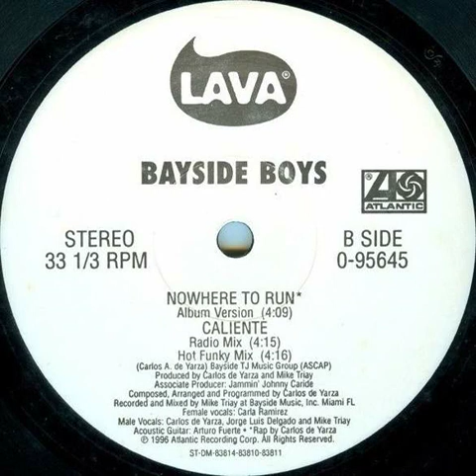Bayside Boys - Caliente (Radio Mix) Backwards